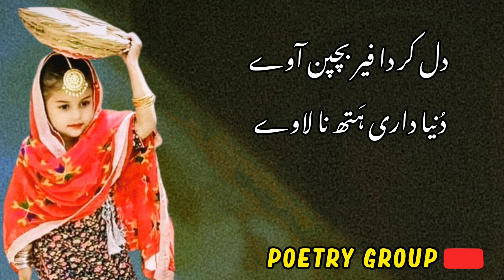ਪੰਜਾਬੀ ਕਵਿਤਾ |Punjabi Shayari | Punjabi Poetry | Punjabi Kalam | Punjabi Kavita | Punjabi New Status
دل کر دا فیر بچپن آوے
دُنیا داری ہَتھ نا لاوے
پِپلاں دی کوئی چھاں وی ہووے
اَکھاں اگے ماں وی ہووے
میں جَد گھر نُوں کھیڈ کے جاواں
ابو جی نو سینے لاواں
ابو جی نوں چُم کے آکھاں
“ابو مینوں قُلفی لے دو “
قلم دوات تے تختی لے دو
ابو مینوں پانی دینا
ابو اک چَونی دینا
ابو کم تَوں چھیتی آنا
ابو مینوں چھڈ نا جانا

Punjabi Poetry
Punjabi Shayari
Punjabi Kavita
ਪੰਜਾਬੀ ਕਵਿਤਾ
Punjabi Status
Punjabi Poem
Punjabi Ghazal